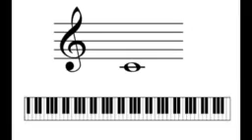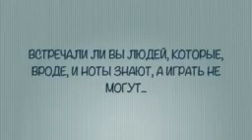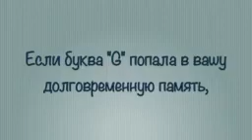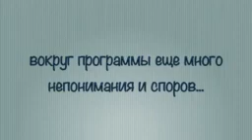Почему я выбираю Софт Моцарт, чтобы учиться музыке.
Автор ролика Ольга Александрова (США)